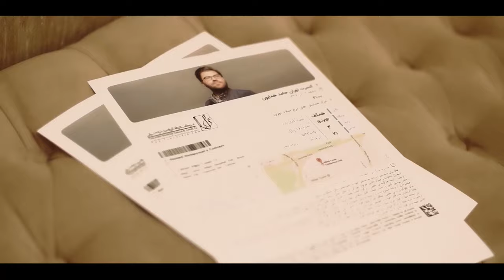Hamed Homayoun - Parseh | OFFICIAL MUSIC VIDEO حامد همایون - پرسه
Hamed Homayoun - Parseh | ORIGINAL SONG

Persian Lyrics:
نه دیگه بسه شده دل خسته
به خدا عاشقت شدم دل شده وابسته
برسه اون لحظه من و تو و عشق هر سه
بیخیال هرچی غصه بزنیم پرسه
دل من تنگ دلت از سنگ
آدم عاقل با اونی که میخوادش نمیکنه جنگ
بیا برگرد که منو درد
به زمینم زده باید یه کاری کرد

برگردون منه سرگردون رو به روزای خوبم
پای احساساتو واکن تو دوباره به خونم
میدونی چند وقته که تلخه زندگی واسم
بیا که خوشبختی رو بی تو من نمیشناسم